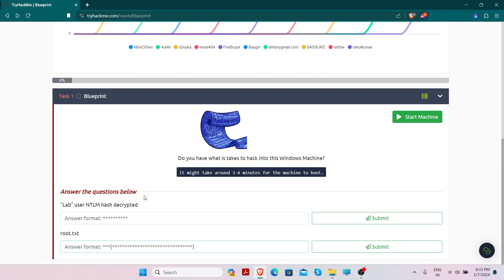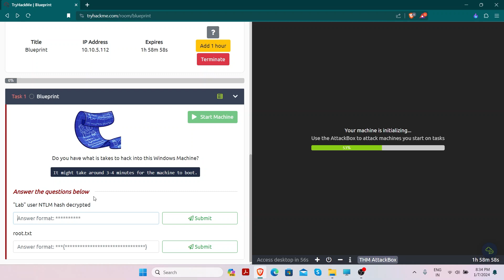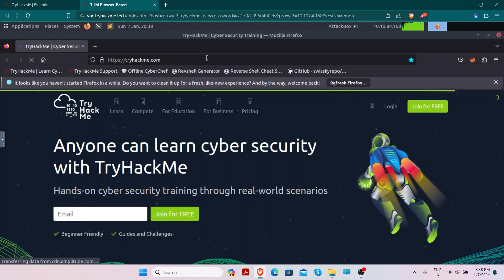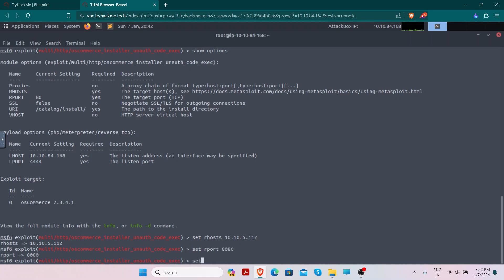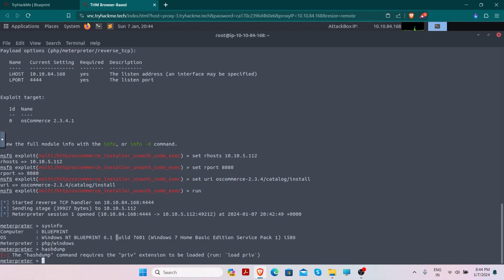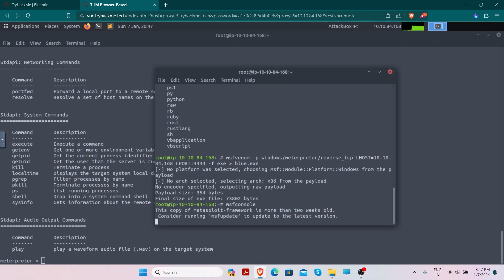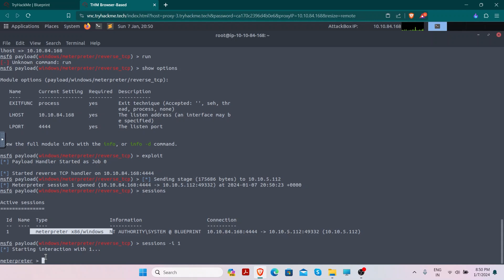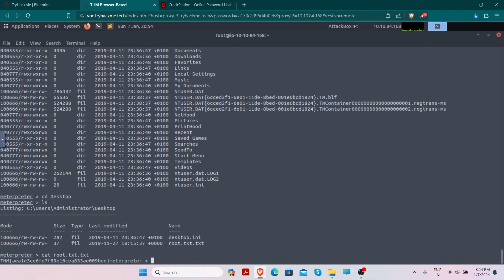Windows exploitation tutorial in Hindi | Privilige Escalation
Master Windows Exploitation with Privilege Escalation!  In this video, we'll dive deep into the exciting world of Windows exploitation using the TryHackMe Blueprint room as our training ground. Get ready to learn valuable techniques for gaining elevated privileges and securing your systems against similar attacks.

Here's what you'll learn:

Identifying vulnerabilities: Uncover hidden weaknesses in Windows systems that attackers can exploit.
Exploiting the system: Witness real-world demonstrations of privilege escalation, from basic techniques to advanced exploits.
Securing your environment: Understand how to patch vulnerabilities and implement security measures to harden your defenses.

Whether you're a security professional, an aspiring pen-tester, or just curious about cybersecurity, this video is for you. Join me as we embark on a thrilling exploration of Windows exploitation and the importance of robust security practices.